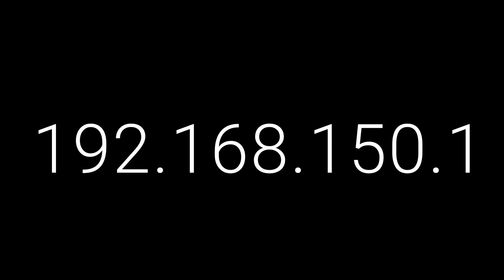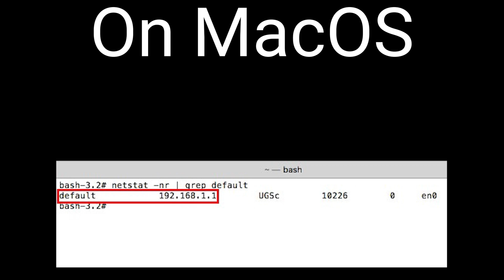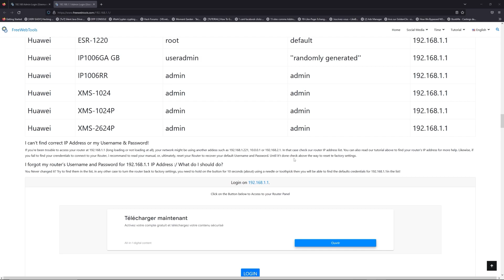00:00 Check your Router Manual for 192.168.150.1
00:40 Find your default credentials of 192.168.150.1
00:55 Get your default IP Address
01:30 Go to to get your default credentials
02:05 Connect to 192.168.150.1 IP Address
02:31 Type your credentials to connect on 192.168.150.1